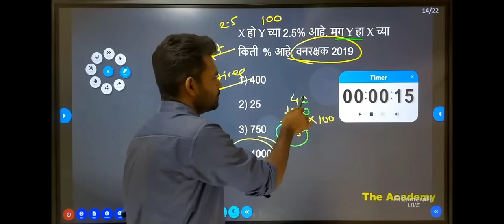July 5, 2023पोलिस भरती, वनरक्षक ,तलाठी math's Short Tricks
The Academy दारूबंदी ,पोलिस भरती, वनरक्षक ,तलाठी , SSC GD

गणित न आल्यास फी परत महाराष्ट्रातील एकमेव क्लास

किंमत फक्त 199 रुपये

गणित+बुद्धिमत्ता+बिजगणित+भूमिती

Live+Recorded+Batch

दररोज 01 ते 02:30 Live lecture

Join करण्यासाठी THE ACADEMY App Download करा